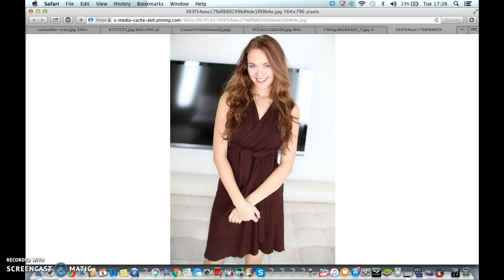ALISTAIR STEWART & ANT & DEC LET YOU VOTE IN THE GENERAL ELECTION BY PHONE